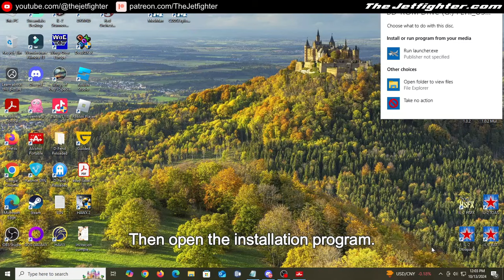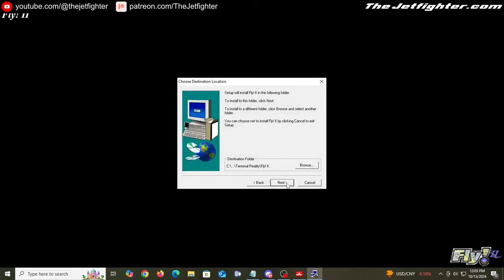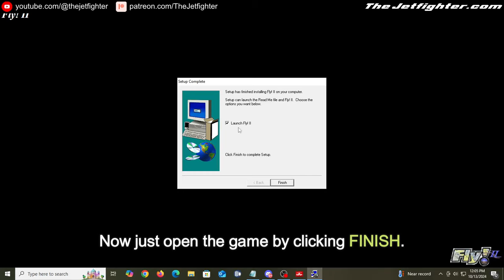Can't play Flight Simulator 2024? Play this game instead!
Fly! II is a realistic flight simulator video game developed by Terminal Reality and published in 2001 for MS Windows.
In this video I'll show you how to install FLY! II on Windows 10 or Windows 11 computers.

Support The Jetfighter project in this adventure through the virtual skies!